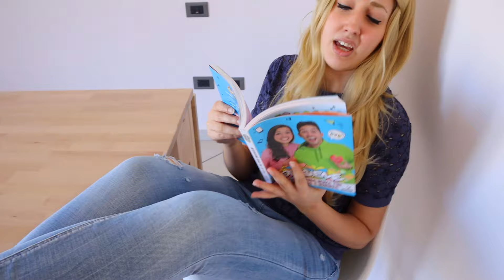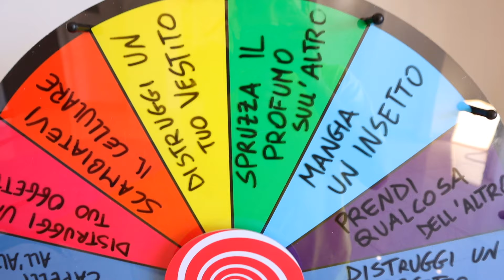IL DOTTOR TIMOTI HA TRASFORMATO DOMINICK! *Isabella la gemella è tornata*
Isabella è tornata! Abbiamo giocato alla ruota della fortuna decide per 24 ore cosa facciamo ed ecco che ha deciso di far tornare Isabella per colpa del profumo del Dottor Giniu! Adesso che Isabella è tornato mi toccherà continuare la nuova sfida mentre proviamo ad vincere la nuova challenge nella vita reale da solo con lei e scoprire qual è la soluzione segreta a tutto questo! La ruota del mistero decide la nostra vita per 24 ore e adesso che Dominick è scomparsa sarà tutto più difficile! Abbiamo già giocato a tanti giochi nella vita reale ma insieme ed in questo caso le cose si stanno mettendo davvero molto male! Dobbiamo girare la ruota della fortuna per andare avanti con il gioco, l'ultimo che gira la ruota vince! Abbiamo giocato a qualsiasi gioco nella vita reale: il gioco da tavolo gigante più grande del mondo dello slime challenge, obbligo o verità, il gioco della memoria, sono anche scappato dall'escape room del Dottor Timoti nella stanza misteriosa con una porta che mi divide da Dominick per colpa di Timoti, il fratello gemello del Dottor Giniu, per fare una caccia al tesoro del Dottor Timoti e non possiamo smettere di fare queste prove finché non arriverà la prova finale del Dottor Timoti! Proverò a tagliare i capelli alla mia ragazza (taglio i capelli della mia ragazza) facendo uno scherzo alla mia ragazza che si è trasformata in Isabella e lei proverà a superare la challenge del leccarsi il gomito che è una sfida impossibile! Tornerà Dominick quando finirà l'effetto del profumo magico e di questa trasformazione magica?

HAI GIA' PRESO IL NOSTRO NUOVO LIBRO?!
PRENDI IL NUOVO LIBRO DEI DINSIEME! 📖

Per vedere il video completo qui dove facciamo lo slime con Ommi o facciamo le "trova gli ingredienti dello slime nascosti":

Ciao da Erick e Dominick, i DinsiemE! Nel nostro canale trovi il nuovo video cioè il video di oggi e tutti i nostri video delle nostre avventure con l'ultimo video dei D'insiemE!